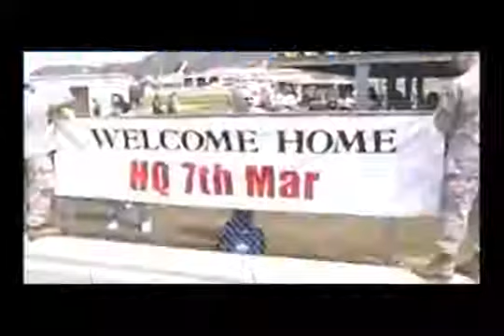My Child: Mothers of War (Trailer)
1st LOS ANGELES GREEK FILM FESTIVAL 2007

This film documents the rarely heard voices of the mothers of our country's soldiers. These women represent the nearly two-hundred-thousand mothers whose children have risked their lives since 9/11. They remind us that the "cost-of-war" is not a statistic, but a real burden that they carry every minute of every hour of every day!

Director: Angeliki Giannakopoulos
Stars: Marie Bonilla, Maggie Brown, Gloria Caldas